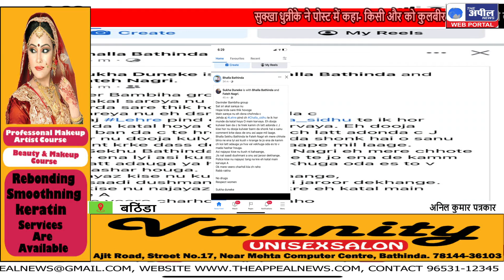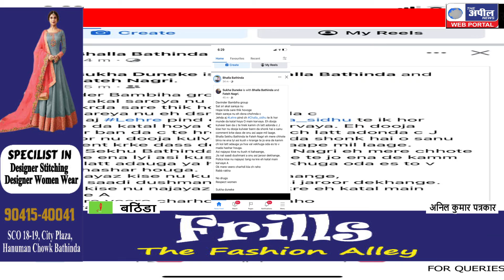दो साथियों की हत्या जिम्मेवारी बंबीहा ग्रुप ने ली | The Appeal News Paper